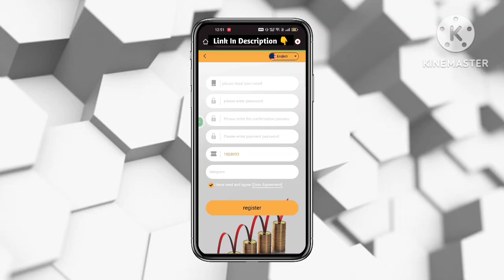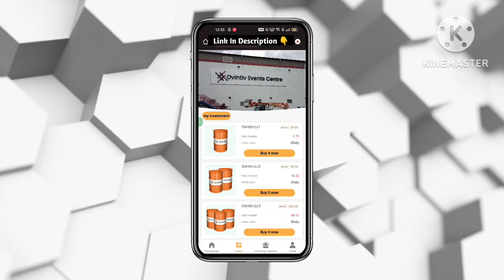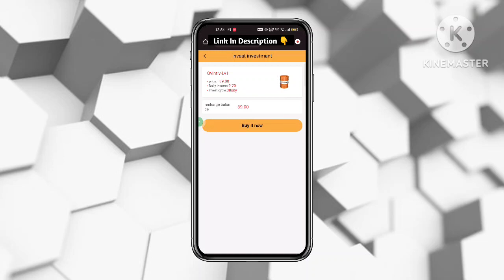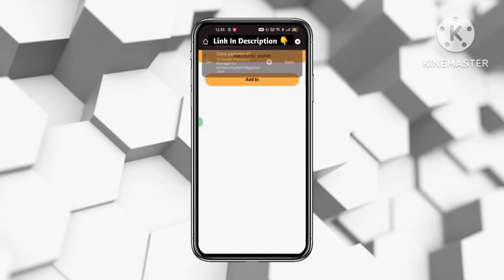Usdt Earning Site | Earn Free Usdt | Best Usdt Investment site | New Earning Site Oil Invest Site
Ovintiv| Long-term oil investment company | Make money easily from home
Registration bonus: 30 USDT
minimum deposit: 9 USDT
Revenue distribution time: Chicago 00:00 (GMT-5)
Withdrawal fee: 0% handling fee
Official service: @Ovintiv_88
ABC-level team members can get extra rewards if the recharge amount reaches the standard

Recharge rewards for recommending new users: 11% for level 1 users, 3% for level 2 users, 2% for level 3 users

For example: your first-level user invites registered customers to become your second-level user through the referral link, and your second-level user recharges 1,000 USDT, and can get a commission reward of 30 USDT, commission return (3%)

For example: your level 2 user invites registered customers to become your level 3 user through his referral link, your level 3 user recharges 1000USDT, you can get 20USDT commission reward, commission return (2%)

trx mine
dollar website
USDT Thunder
dollar wallet
USDT mining
USDT mining website
Earn USDT
Earn USDT for free
USDT investment
USDT Mining Locations in 2023
Free USDT
investment location
Tether Mining
USD mining
best income
dapp trx
Dogecoin Mining
Earn dollars apps